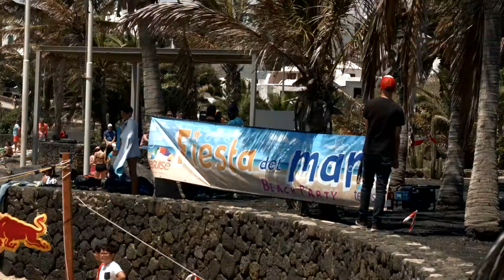Fiesta del Mar DJ Angel Perez 2016